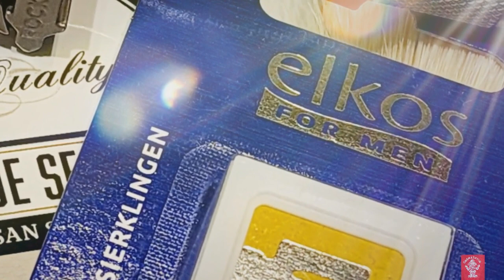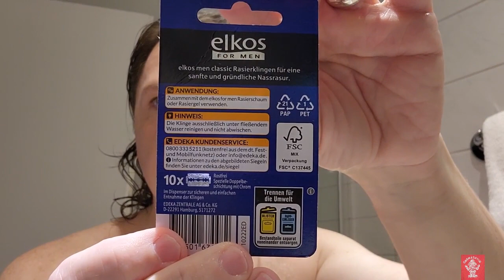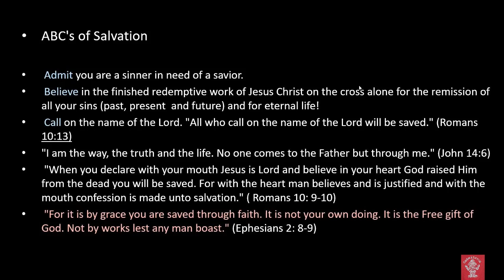A Stirling shave from Dresden Germany featuring Elkos For Men DE Blades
120 In my distress I cried unto the Lord, and he heard me.